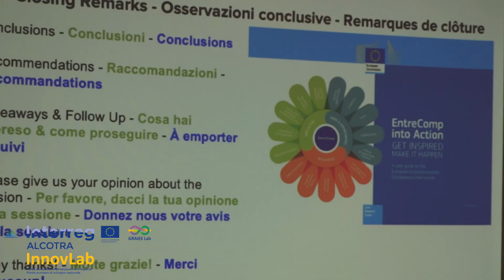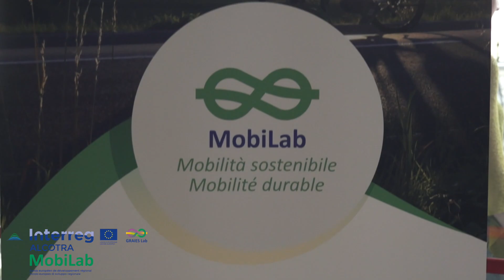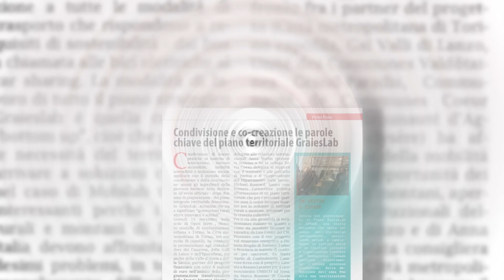Un anno di GraiesLab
Raccontiamo un anno di lavoro del progetto Interreg Alcoltra Graies Lab, tra seminari e attività sul territorio. Il progetto ha convolto comunità Italiane e Francesi per rilanciare lo sviluppo dei territori montani e rurali.